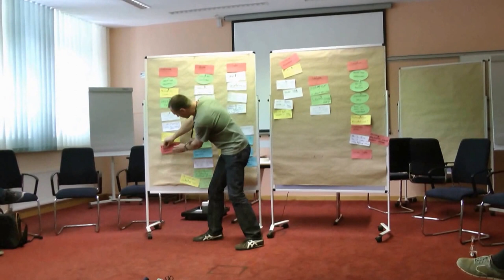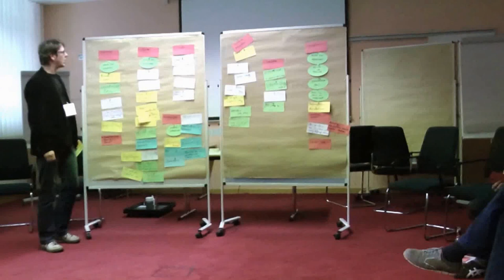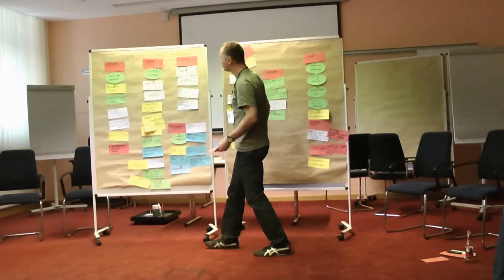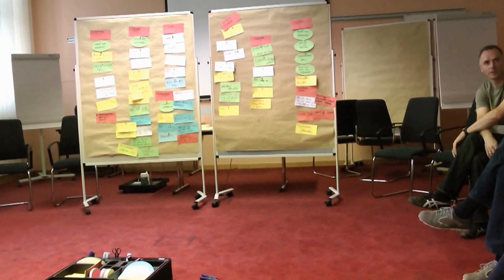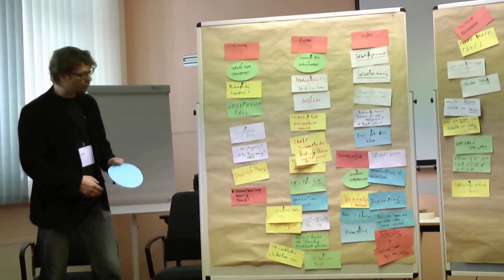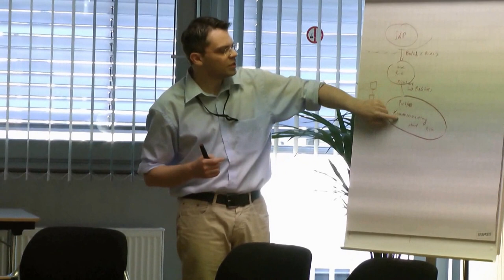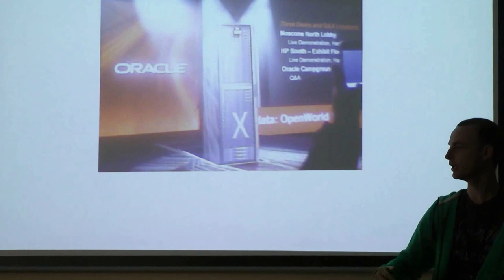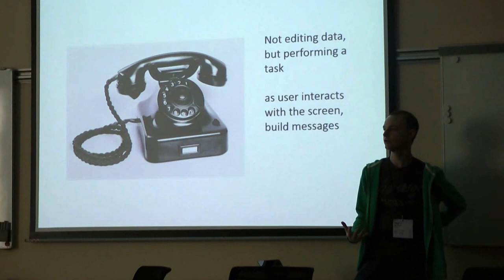Developer Open Space 2013 - Sessions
In diesem Video habe ich euch einige Aufnahmen direkt aus den Sessions zusammengestellt. Unter anderem sind Scrum, Domain Driven Design & Psychologie in der Softwareentwicklung zu sehen.